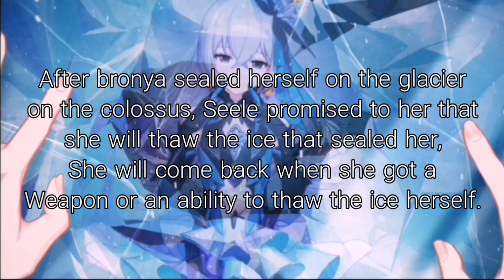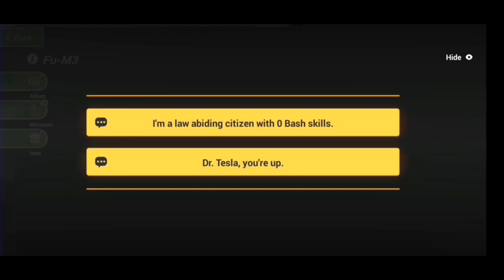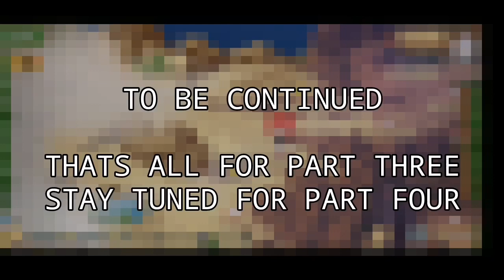MADNESS IN FU-M3 | Honkai Impact 3: Odd Drifter Chapter 2 | Part 3 Gameplay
Unexpected encountter at the fum3 hot spring thing and a lot of madness coming from these people inside, will kanchou resist these happenings, lets see

Have fun gaming